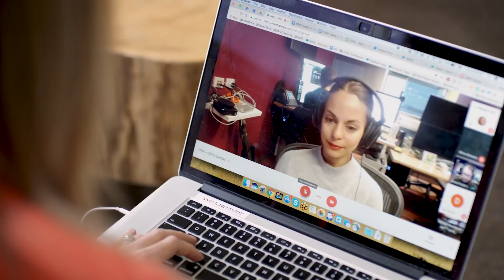We are Salesforce Engineering.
Embracing the nerd within us, innovating and taking risks, giving back to our community and being passionate about our work --- we are Salesforce Engineering.